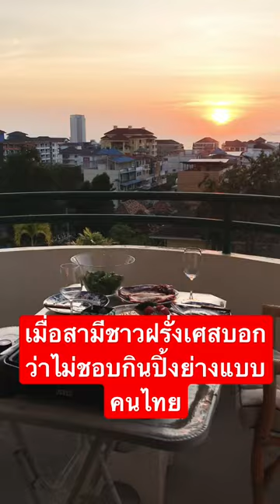วงการปิ้งย่างเข้าแล้วออกยากพูดเลย ✨😂😆